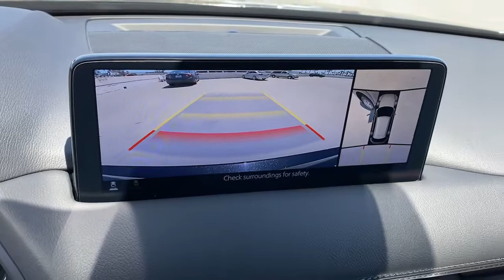2022 Mazda CX-5 Tustin, Irvine, Orange County, Santa Ana, Costa Mesa, CA M595486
2022 Mazda CX-5 2.5 Turbo Signature - Stock#: M595486 - VIN#: JM3KFBXY3N0595486

Tustin Mazda
28 Auto Center Dr